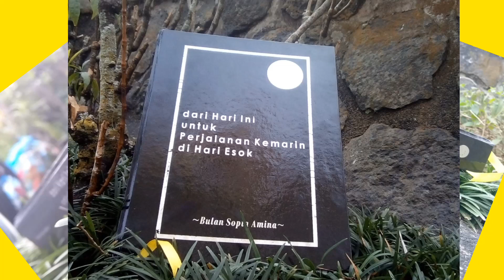KOSTUM BUKU SUKA-SUKA!!!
Bulan Sopia Amina- 1906186 - PGPAUD 4A